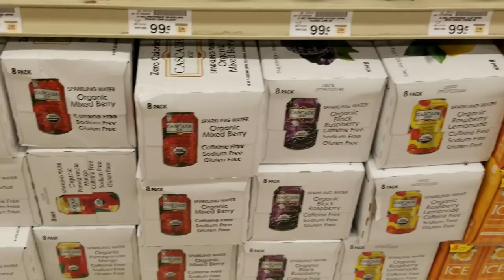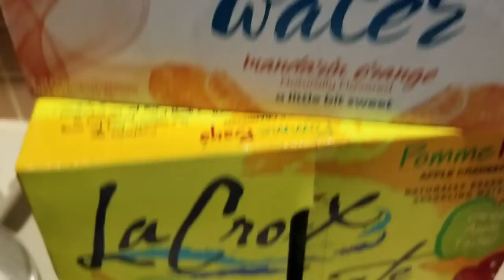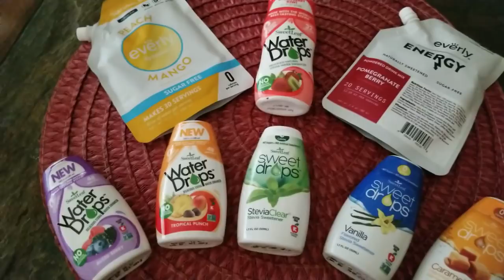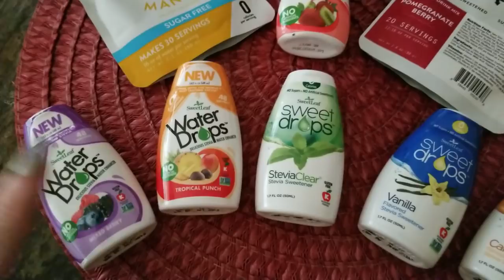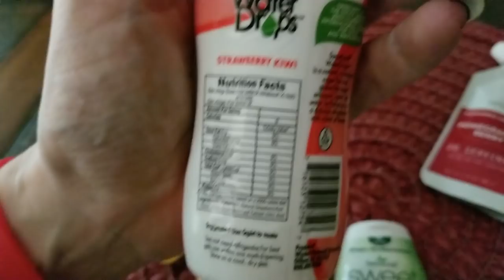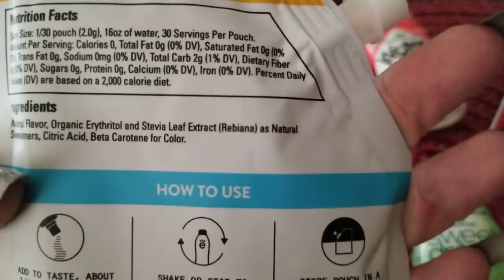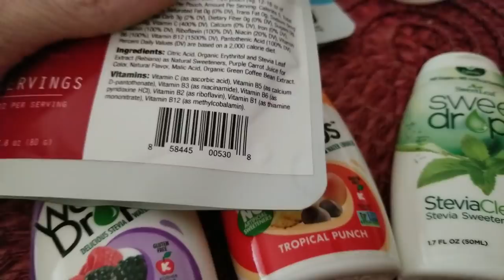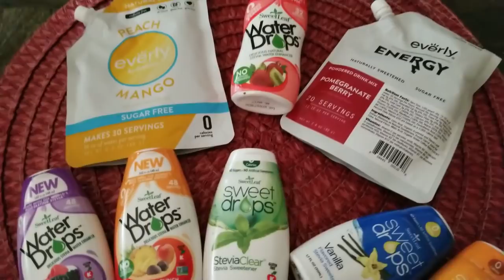Keto - Water First Please - Drink Options for June Challenge